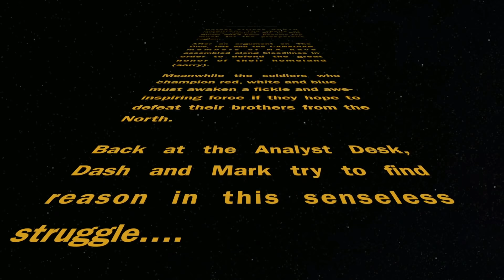Welcome to NA LCS CIVIL WAR Pre-Show! Meet team USA and Canada! | April Fools 2018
Skip to start 01:03
It's that time of the year, and both USA and Canada have had enough! Welcome to NA LCS CIVIL WAR Pre-Show! Meet team USA and Canada! | April Fools 2018